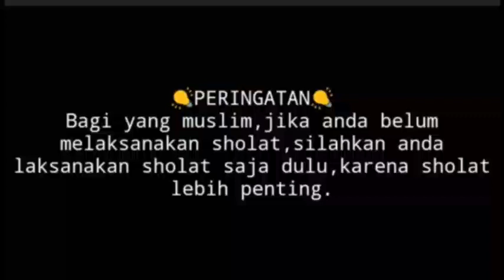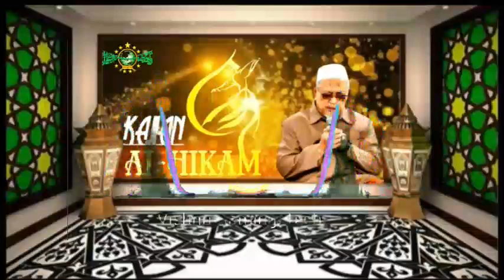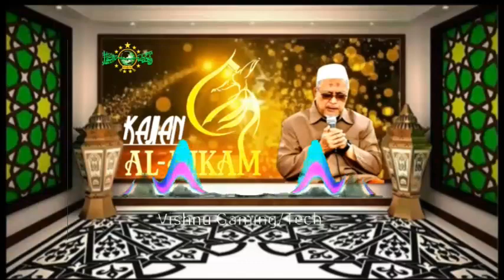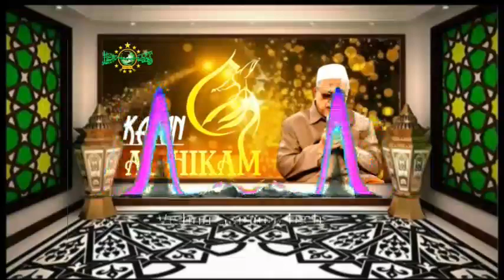🔴kh.jamaludin jombang || Ta'at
kh.jamaluddin ahmad tambakberas jombang.

kajian kitab al hikam oleh KH.JAMALUDIN ahmad tambakberas jombang, kali ini mengulas ibadah lahir dan ibadah batin (Ta'at).

kita dengarkan bersama kajian kitab al hikam oleh KH.JAMALUDIN ahmad tambakberas jombang, semoga bermanfaat

terimakasih